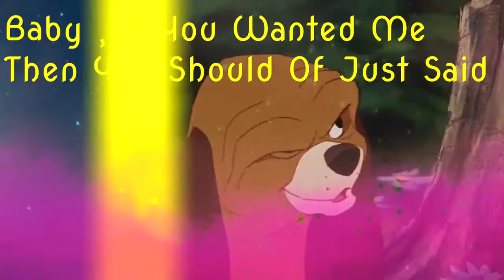Happy New Year 2018! Full Multifandom MEP♥ { Mashup }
Heyo everyone!
So...Happy new year 2018! Hope u all had better year than mine xD
It's time for new adwentures,new feelings, etc.. and...
IT'S TIME FOR MY NEW YEAR MEP
 ( ͡° ͜ʖ ͡°)
Finally after 3 months of problems this mep is done! It isn't late! I am so happy :3
I had must replace so many people xD Without your replacements it isn't be in time! Thanks to all reps!
Rep = Replacement

Parts:
1. Mine
2. Tenshi ( rep )
3. LightSevra ( rep )
4. Toothless ( rep )
5.  Łapami Sznaucera ( rep )
6. QueenNecora ( rep )
7. Quase%
8. Animash Trash ( rep )
9. jejukiki
10. aestheticdreams.
11. sonic the warrior cat
12. yoPPy_HTTYD
13. Animash Trash ( rep )
14. xXMarianVencesXx
15. Artificial Dreams
16. Lucy McGraw-Pierson
17. Tenshi ( rep )

Have a fantastic day :3